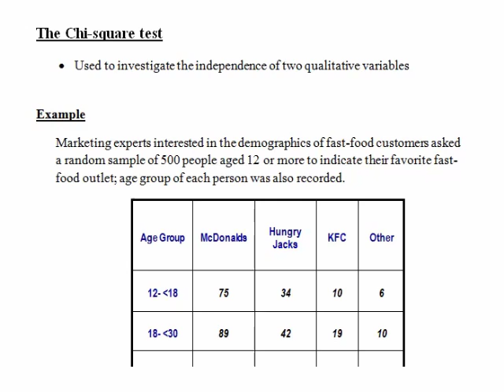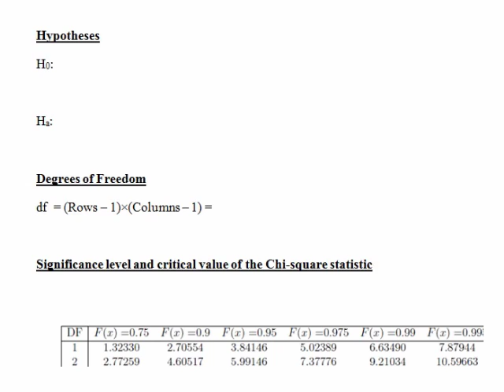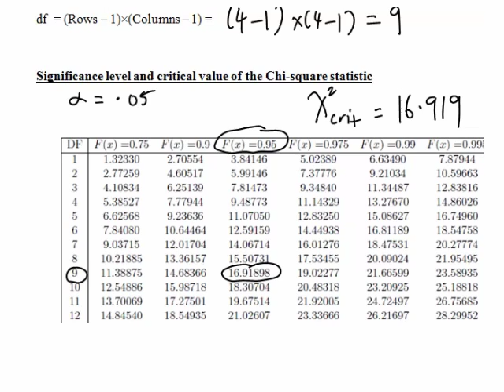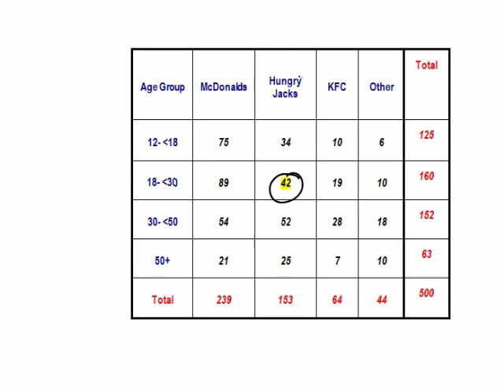The Chi-square test (StatsCasts)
In this video we look at an example of conducting a Chi-square test. We set up the null and alternative hypotheses, determine the significance level, calculate expected frequencies and the Chi-square statistic and use statistical tables to determine the critical value of the Chi-square statistic. We then use this information to make a decision about H0 and to write a conclusion.